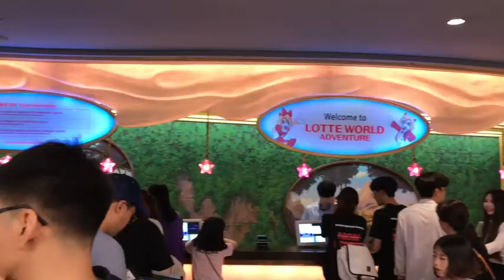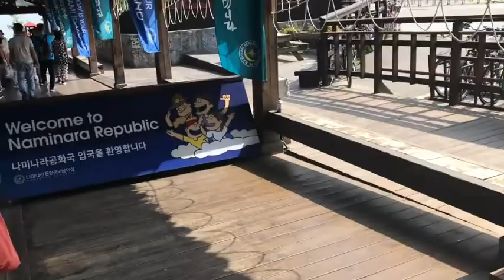Awesome4says안녕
This is my first ever overseas trip with friends (without adult supervision hurhur). Thankful for all 3 girls for taking such good care of me, planning as well as making this such a memorable experience. Here's to more trips in the future. (: